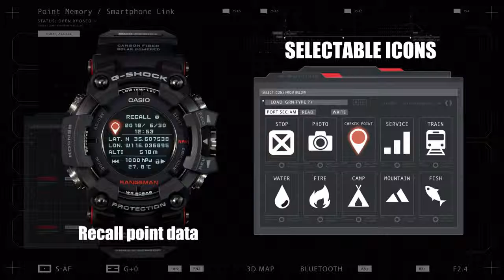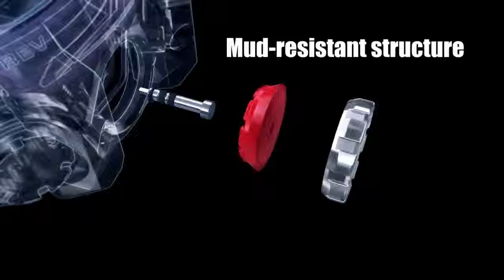CASIO G-SHOCK RANGEMAN GPR-B1000 Watch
Extreme Survival Fitness Rangeman The CASIO G-SHOCK RANGEMAN GPR-B1000 Watch is Shock resistance + Dirt & Mud resistance x Solar Assist GPS Navigation. From the MASTER OF G Series, designed and engineered for men who face severe natural environments comes a new Triple Sensor RANGEMAN model for those encountering harsh condition on land. Buy CASIO G-SHOCK watches in Australia from LAWGEAR.